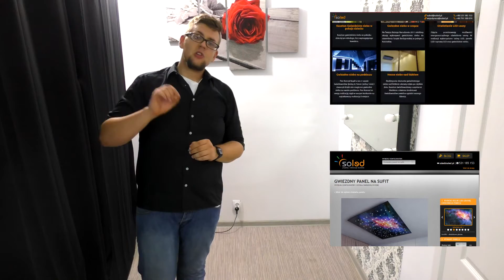Gwieździste niebo SKY - Gwiezdne niebo Soled - Krok po Kroku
Gwieździste niebo SKY, zwane też gwiezdnym niebem, to gwiazdy na suficie, które można uzyskać przy pomocy światłowodów świecących końcem i generatora światła LED.

Maciek opowie Ci o gwiezdnym niebie, zaprezentuje zestawy gwieździstego nieba marki Soled oraz pokaże efekty świecenia gwiazd na suficie.

Jeżeli chcesz uzyskać efekt gwiezdnego nieba na suficie w swoim mieszkaniu lub restauracji/hotelu/sali weselnej lub innym wnętrzu, to skorzystaj z konfiguratora, a my przyślemy Ci wycenę: